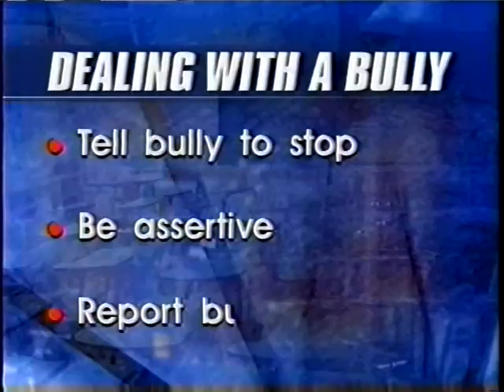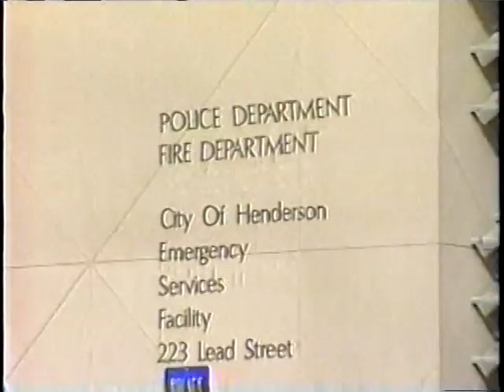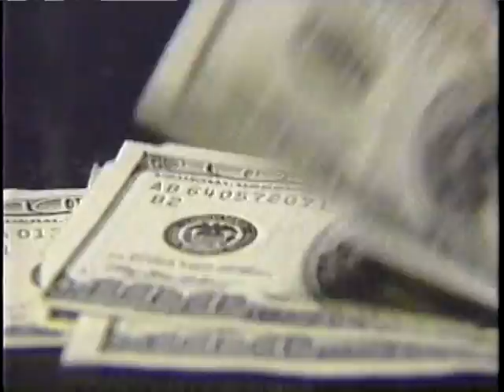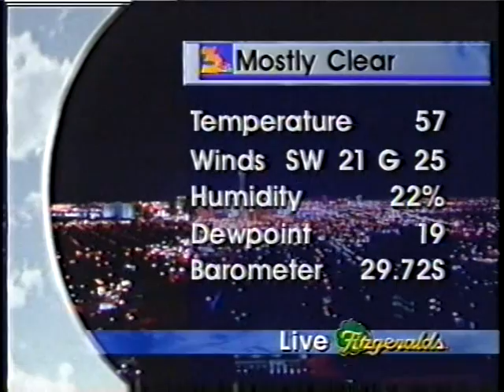Jim Snyder & Nina Radetich, KVBC News 3 Las Vegas, May 8, 2003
This is an abbreviated 11:00 PM newscast due to running out of recording tape, but stories of a shooting, possible bomb threat, hazmat threats, and assaults occupies much of this
newscast . . . all part of a typical newsday in Las Vegas.
Darcy Spears reports on why, in the face of economics and energy conservation, why the Henderson Police Department uses high fuel consumption SUVs for patrol work.
Contributing to this newscast:
Steve Crupi
Ben Correa.
Dr. Jim Siebert with the Weathercast.